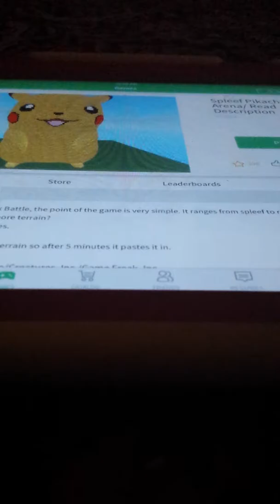Find the button 3 4 levleles